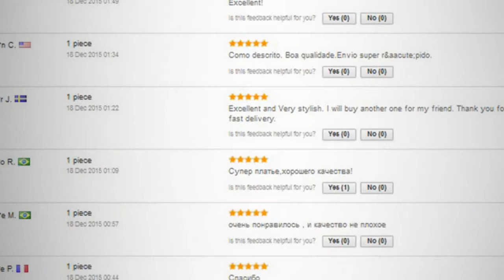Sexy evening dress